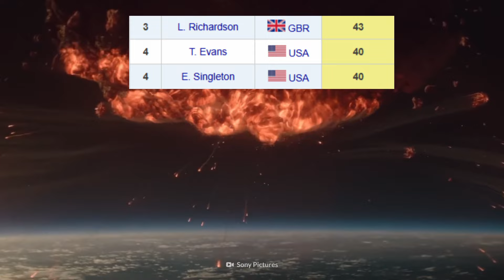Evan Singleton and Luke Richardson being a couple for 11 minutes